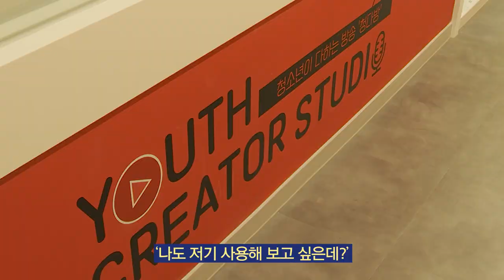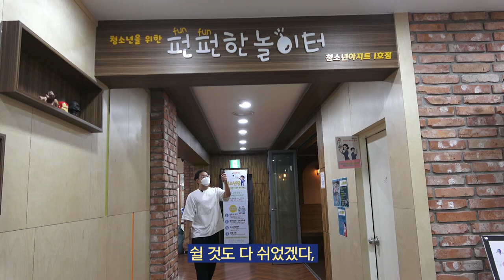[강서띵동] 강서청소년회관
어디갈까 고민하지말고!
재미있는게 가득한 청소년회관으로 놀러오세요.
청소년위원회 홍하늘 군이 소개해 드립니다.